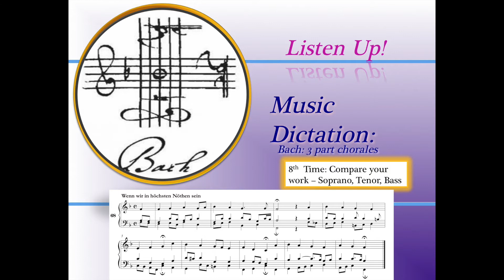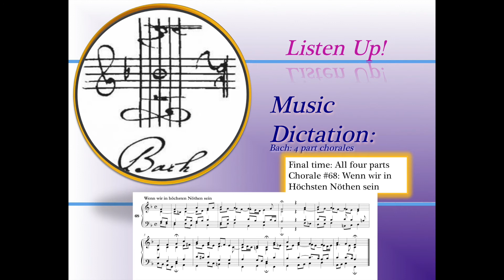Ear Training 14: Listen Up #4 Music Dictation of Soprano Tenor Bass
Music Dictation: ET#14, J.S. Bach Chorale a2 or a3 - only 2 or 3 parts of the Chorale either SA or ST or STB etc. The key signature (F Major), Common meter (4/4) 9 measures with upbeat, 4 phrases, the first notes are sounded followed by the first note (F) of the Soprano. The chorale is presented 8 times + 1 with the score as it should be notated along with the Alto added, the title and the exact chorale number from the 371 chorales by J. S. Bach.